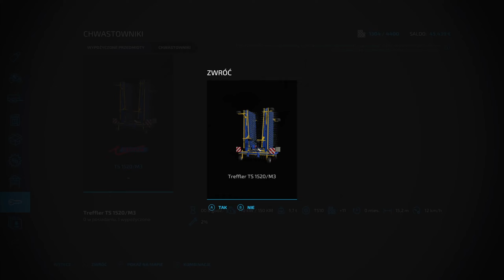Farming Symulator 22 - Elmcreek #14 Timelapse Gameplay Xbox Series X Farming Symulator 22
0:00-3:08

3:08-7:25

7:25-10:35

10:35-13:35